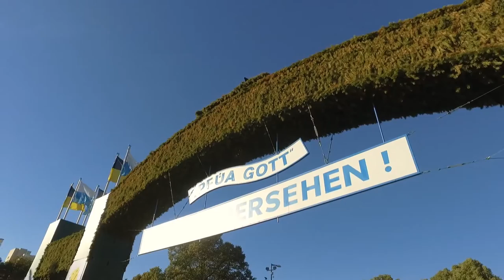Oktoberfest - Richard Nagy a Strana mladých ľudí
Bez práce nie sú koláče. Pre veľa ľudí to znamená, že pre dobré výsledky treba makať. Pre nás je tam však aj "podprahová" správa: Ak poctivo pracuješ, oddýchni si potom a vychutnaj si plody svojej práce. Relax s priateľmi dává motiváciu a silu pokračovať. Preto, ak budete tento rok poctivo pracovať - a my budeme! - môžete sa s nami stretnúť na Oktoberfeste. Tu máte ochutnávku toho, ako to vyzeralo minulý rok.